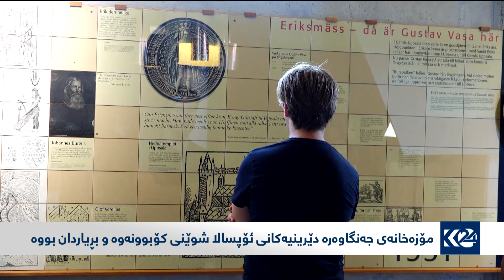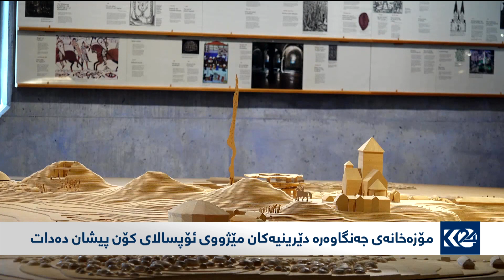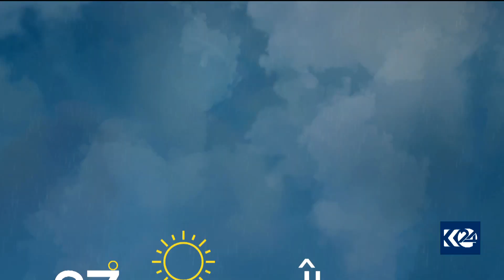دوو میوزیسیان میوزیک بۆ هۆنراوەکانی جەلال مەلەک شا دادەنێن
رۆژباش 1/8/2021